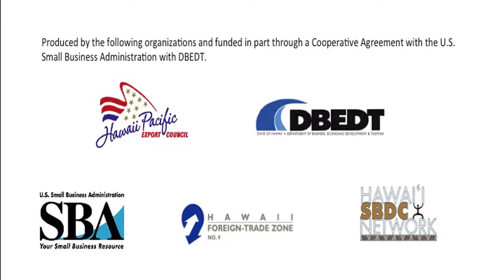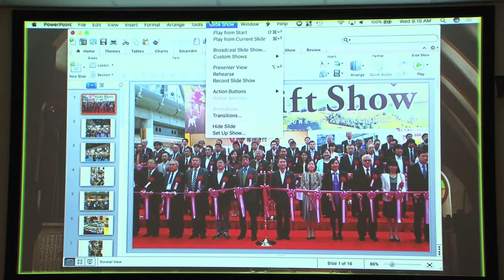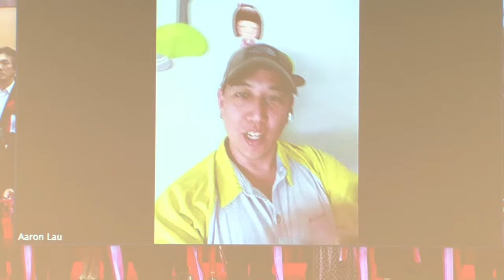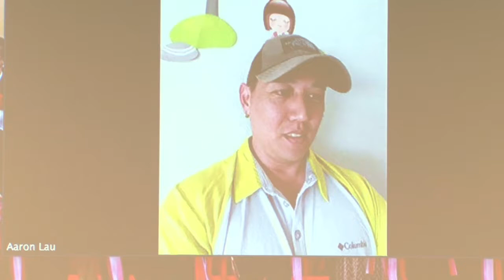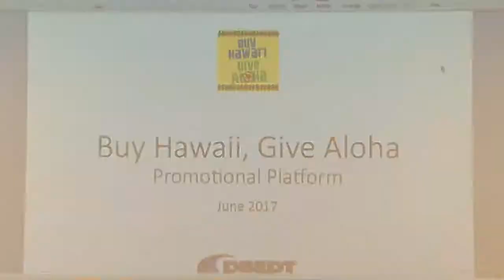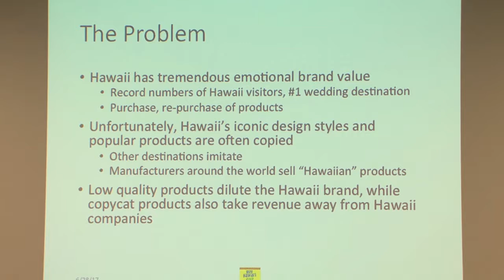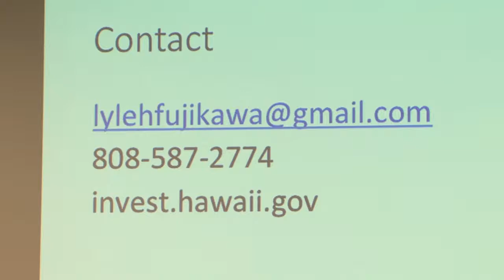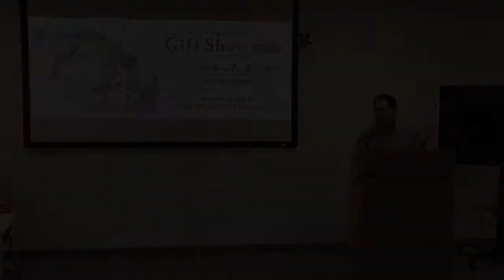2017 Tokyo International Gift Show (TIGS) preparation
Learn how to prepare for the Tokyo International Gift Show and how to convert promising new contacts into sales. Also included: proper business etiquette, understanding Japanese regulations, marketing, and building relationships.